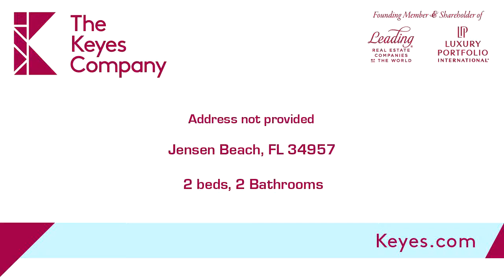Residential for sale - Address not provided, Jensen Beach, FL 34957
Discover your tropical lifestyle in this affordable furnished 2 bedroom 2 bath upper level condo. Split master suites with large walk in closets. Screened balcony. Beacon 21 is a quaint boating community located within minutes to the river, beaches, shopping and dining.

Bedrooms: 2
Bathrooms: 2
Square Feet: 1272
Price: $104,999

MLS ID: M20016481